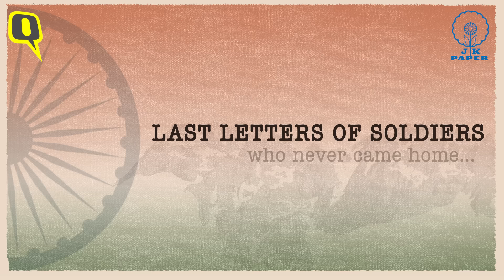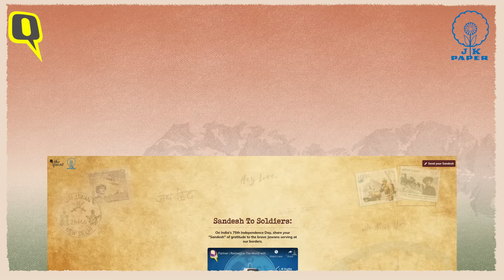Partner | This Independence Day, Write A Letter To Indian Soldiers | JK Paper | The Quint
Partner | As India celebrates 75 years of Independence, read the original last letters written by Indian soldiers ...

On India's 76th Independence Day, read the original last letters written by Indian soldiers who never returned home. As a tribute to our soldiers, JK Paper and The Quint teamed up and started this initiative, where you not only read some of these final letters from soldiers, but also send your own ‘sandesh’ of gratitude to the many unknown jawans at our borders. Knowing they have your love and support can really boost their morale.